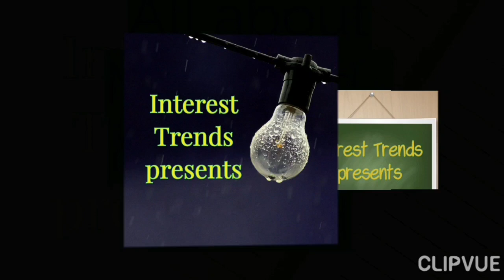LATEST TIKTOK VIDEO NI MAYMAY!